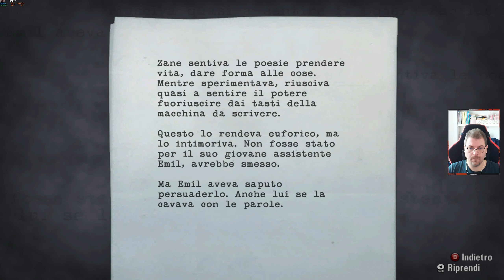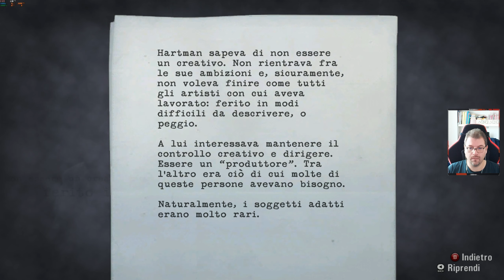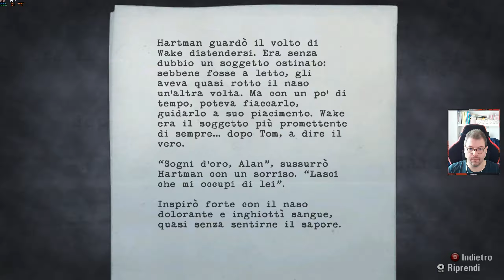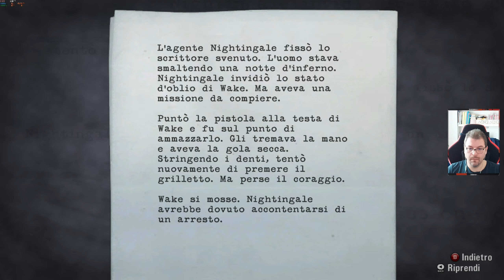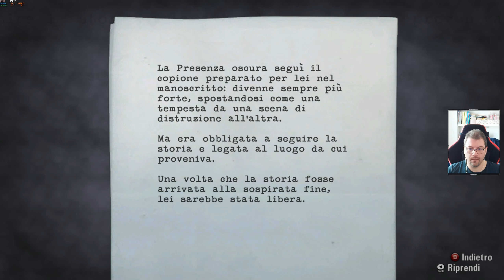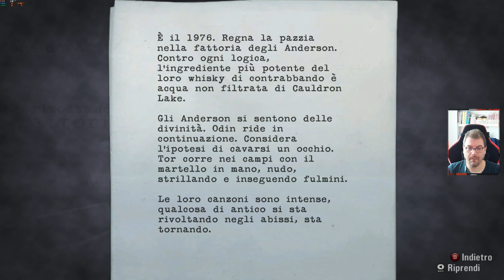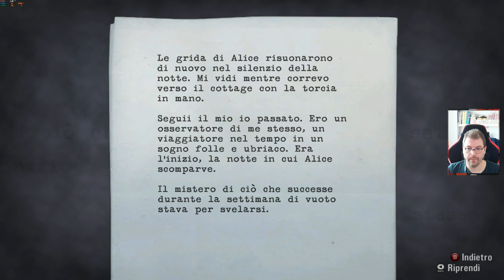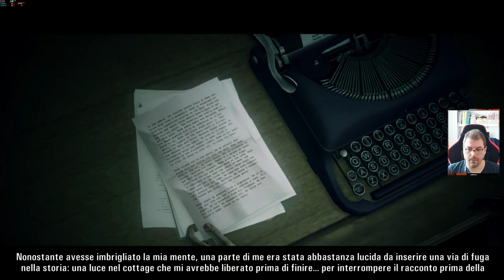Alan Wake #04 | La verità ! | alanwake Gameplay ITA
Ciao ragazzi ! Continua la nostra avventura su Alan Wake !

Gli abbonati al canale 💚:
SfelixSpyrs
GoGames_HF
Alessandro Di Franco

🔸 PC
Scheda Madre
Dissipatore CPU
Scheda Video: MSI 1080ti
4x SSD